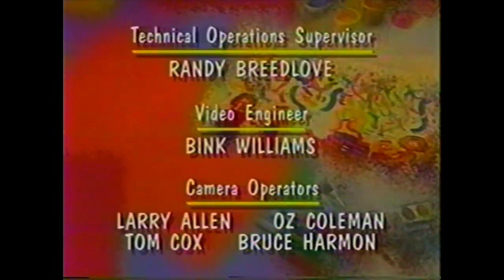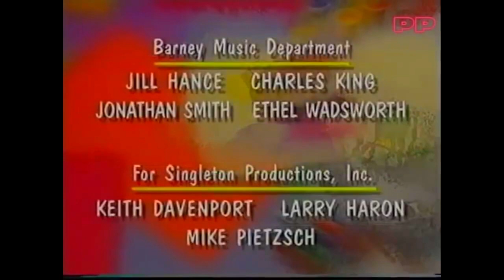Barney & Friends: If The Shoe Fits (Season 3, Episode 2)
Baby Bop and BJ's desire for a new pair of shoes prompts Barney and the children to create a special gift that will make their old shoes seem new.

©️1995 Lyons Partnership / The Lyons Group